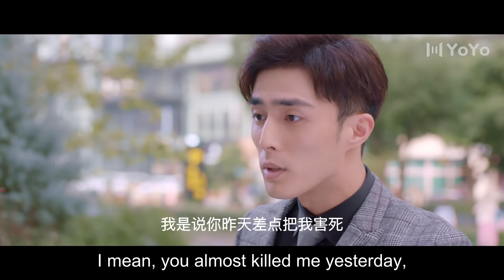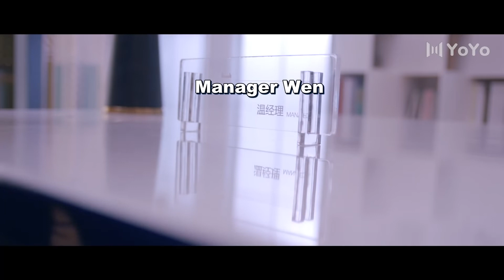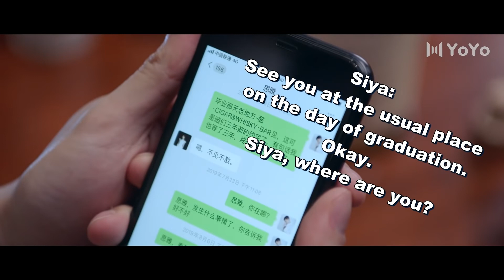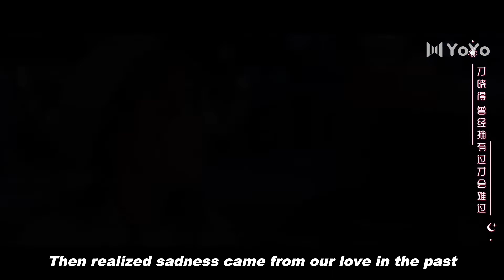【ENG SUB】豪门替嫁新娘 04 Destined to Love You | 霸道总裁爱上替嫁新娘，灰姑娘阴差阳错进入豪门💗裴子添/李诺/都市/爱情/青春/恋爱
Drama Name:  豪门替嫁新娘 Destined to Love You